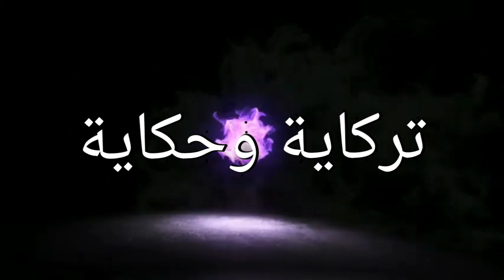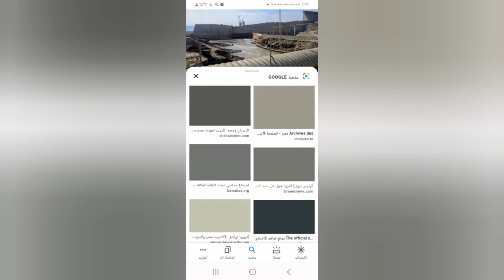أول تحرك رسمي من مصر تجاة أثيوبيا بشأن موضوع سد النهضة|النصر لبلدنا مصر بإذن الله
ساعة الصفر - اول تحرك رسمي من القوات المسلحة لضرب سد النهضة قبيل فشل مفاوضات سد النهضة
أكد الرئيس المصري عبد الفتاح السيسي، الأربعاء، أن قيام مصر والسودان بالتوجه إلى مجلس الأمن الدولي للنظر في قضية سد النهضة، جاء نتيجة للتعنت المستمر ومحاولات فرض الأمر الواقع من جانب إثيوبيا.
وقال المتحدث باسم الرئاسة المصرية السفير بسام راضى، إن الرئيس السيسي بحث هاتفيا مع رئيس الكونغو الديمقراطية فيلكس تشيسيكيدي، مستجدات قضية سد النهضة، وذلك عشية انعقاد جلسة مجلس الأمن الدولي للنظر في القضية.
مصر السيسي اخبار سياسية سياسة سد النهضة سد النهضه summary سامري شريف الصيرفي عبد الله الشريف اخبار سدالنهضة اخر اخبار سد النهضة سد النهضة الان سد النهضة عاجل سد النهضة اليوم نتيجة مفاوضات سد النهضة سد النهضة الاثيوبي ضرب سد النهضه سد النهضة اليوم عاجل ضرب سد النهضة اليوم الجيش المصري ضرب سد النهضة 2021 قناة سامري سمري اخبار سد النهضة اليوم مباشر اخبار مصر اليوم مباشر الان سد النهضة مباشر مفاوضات سد النهضة سد النهضة الاثيوبى 2021 مفاوضات سد النهضه جو
الرئيس السيسى عبد الفتاح السيسي مصر اخبار السياسة سد النهضة اخبار سد النهضة اخبار مصر الجزيرة مباشر قناة العربية قناة سكاي نيوز عربية
مجلس الأمن يدعم إثيوبيا و سد النهضة , ويرفض حق مصر في النيل
غداً مصر توقع على قرار ضرب سد النهضة
مصر تدق طبول الحرب على اثيوبيا بعد فشل مجلس الامن للتخلص من سد النهضة العدائي
بيان عاااجل من الجيش المصري الان علي الهواء بشأن ضـ ـرب سد النهضة ورعـ ـب اثيوبيا
مقاتلات الميراج ٢٠٠٠ المصرية مفاجأة سرب الأشباح والذخائر السرية المخصصة لضرب سد النهضة الإثيوبي
عاااااجل من مجلس الامن الان امر بوقف سد النهضة وضـ ـربة قاضـ ـية لاثيوبيا
مفاجأة صادمة يفجرها عالم سدود حول سد النهضة
جو شو | الموسم السادس | الحلقة السادسة | جاسوس إثيوبيا
رد فعل محمد بن زايد عند التحدث عن النيل والتهـ ـديد بضـ ـرب سد النهضة
الاعلام الغربي يكشف تحرك مصر لانذار المجتمع الدولي قبل التحرك عسكريا
اثيوبيا تعلن الحرب رسميا وتخطر مصر ببداية الملء الثانى رسميا والجيش الاثيوبي يعلن درجة الاستعداد
الاعلام الغربي يكشف تحركات دبلوماسية اخيرة من مصر قبل الضربة العسكرية الحاسمة لسد النهضة
الاعلام الغربى يكشف اسرار افتتاح قاعدة 3 يوليو العسكرية وعلاقتها بضرب سد النهضة
ارتفاع منسوب المياه خلف سد النهضة لمستوى جديد ، ورد فعل اثيوبيا علي قرار مجلس الامن
مصر تعلن رسمياً و دولياً عن ضرب سد النهضة و انتقال الملف الى وزارة الدفاع
زي الكتاب مابيقول - إثيوبيا.. ما بين الانتخابات وسد النهضة
اخبار اقتصادية مفاجأة عن الاقتصاد المصرى وعلاقتها بقرار ضرب سد النهضة
الاعلام الغربي يكشف رسميا بدا حجز مياه سد النهضة و مفاجئة اثيوبيا في مجلس الامن
السيسي يهدد الصين , بسبب دعم سد النهضة و إثيوبيا , في مجلس الأمن
صور استسلام الجيش الإثيوبي في تيجراي.. فما مصير سد النهضة؟
أسرار قاعدة 3 يوليو البحرية , و سر حضور الإمارات , و تهديدات السيسي لـ سد النهضة
وثائق تكشف الخطط الاثيوبية منذ عقود لتعطيش الشعب المصرى
كارثة سد النهضة قادمة , متي يتحرك السيسي لـ الحرب ؟ , إثيوبيا تبدأ الملئ الثاني
السيسي يحذر من استمرار التفاوض حول سد النهضة.. الحل العسكري أصبح واقعا؟
ضربة معلم!! مصر تطلق الرصاصة الثانية و انهيار الجيش الإثيوبي
مفاوضات سد النهضة في امريكا
إثيوبيا تُحرض دول حوض النيل لمعارضة خطوات مصر والسودان بشأن سد النهضة
سد النهضة
الأخبار المتعلقة
    "الصحة العالمية" تشيد بجهود مصر للوصول إلى إنتاج أول مليون جرعة من لقاح "سينوفاك"
    "الصحة العالمية" تشيد بجهود مصر للوصول إلى إنتاج أول مليون جرعة من
    أخبار
    شكري يواصل شرح موقف مصر من سد النهضة لممثلي دول مجلس الأمن
    أخبار
    حمدوك يشيد بموقف كندا الداعم لعملية الانتقال في السودان
    أخبار
    شكري يشرح لمندوب فيتنام بالأمم المتحدة موقف مصر بشأن قضية سد النهضة
    أخبار
التقى نائب رئيس الوزراء ووزير الخارجية الإثيوبي السيد دمقي موكنن، الأربعاء سفراء ودبلوماسيين من دول حوض نهر النيل لدى إثيوبيا لإطلاعهم على آخر تطورات مفاوضات سد النهضة.
خلال الاجتماع قال دمقي إن سد النهضة يمثل التطلعات المشتركة لجميع الدول المشاطئة للاستفادة بشكل عادل ومعقول من موارد المياه دون الإضرار بدول المصب.
سد النهضة اخبار سد النهضة اخر اخبار سد النهضة ضرب سد النهضة summary شريف الصيرفي سد النهضة الان سد النهضة عاجل أزمة سد النهضة سد النهضة اليوم سد النهضة الاثيوبي ضرب سد النهضه سد النهضه سد النهضة اليوم عاجل ضرب سد النهضة اليوم ضرب سد النهضة 2021 أضرار سد النهضة على مصر عبد الله الشريف قناة سامري سمري اخبار سد النهضة اليوم مباشر اخبار مصر اليوم مباشر الان سد النهضة اسلام ناجي سد النهضة الاثيوبى 2021 مباشر مفاوضات سد النهضة مصر السيسي الجيش المصري جو
ووصف الملء الإثيوبي الثاني لسد النهضة بشكل أحادي بأنه "أمر مخالف"، وأن "التطور غير ملائم ويعد خرقًا لالتزامات إثيوبيا بموجب اتفاق عام 2015".
وأشار شكري إلى أن "اللجوء لمجلس الأمن جاء من أجل التوصل لاتفاق بشأن سد النهضة"، وأن "مصر تسعى لشرح ملف سد النهضة لأعضاء مجلس الأمن".
ااثيوبيا ترد بعنف على التحركات المصرية في مجلس الامن وتهدد جامعة الدول العربية و